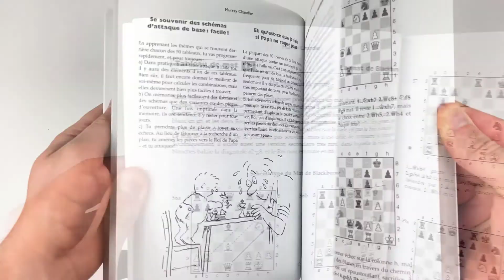Le mat de Boden - Échec et Mat !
Connaissez-vous le Mat de Boden ? Dans cette vidéo d'échecs, je vous le fait découvrir. C'est un mat magnifique qui peut vite arriver, même pour les joueurs expérimentés s’ils ne font pas attention !

🚀 Envie de progresser aux échecs ? Recevez plein de conseils pour y arriver avec notre lettre d'information

📚 Les exemples dans cette vidéo sont des extraits des Best-sellers :
👉 "Vive les échecs !" de Philippe Pierlot

Cliquez sur les liens pour les retrouver sur notre site et gratuitement télécharger des extraits 😉.

🕘 Sommaire :
00:00 - Introduction
00:34 - Les origines du Mat de Boden
01:15 - Le schéma de base du mat
01:52 - Exemple 1
02:25 - Exemple 2
02:56 - Exercice 1
03:16 - Solution de l'exercice 1
03:32 - Exercice 2
04:03 - Solution de l'exercice 2
04:26 - Conclusion et livres
04:52 - Le site Internet d'Olibris
05:0 - Les mots de la fin

📢 Olibris est une maison d'édition indépendante consacrée à l'édition de livres d'échecs de qualité en langue française. Olibris est le n° 1 des livres d'échecs en français. Vous pourrez trouver sur notre chaîne, des vidéos d'échecs pour les joueurs de tous niveaux qui vous feront progresser et vous feront découvrir de nouvelles façons de jouer.

🎨 Montage de la vidéo et illustration : James Flear